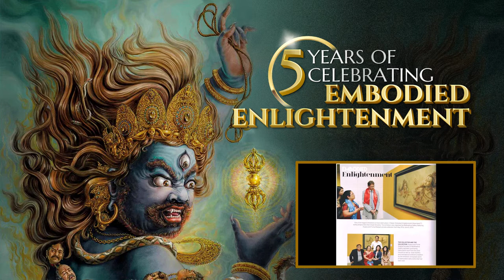5 Year of Embodied Enlightenment: Sangeeta Shrestha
Ms. Sangita Shrestha, as a journalist shares with us what stood out in the show and what made it so special.